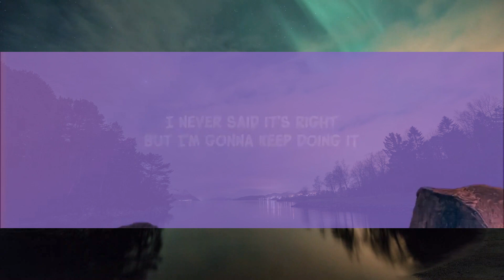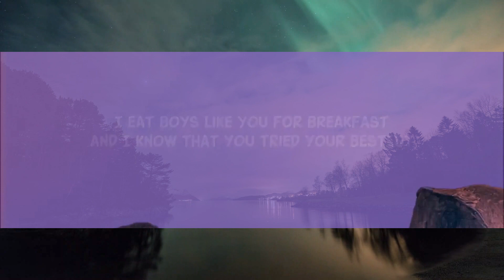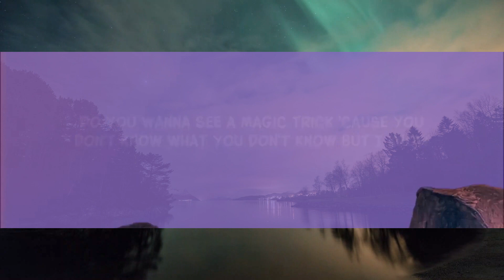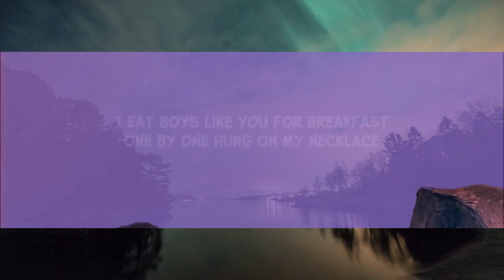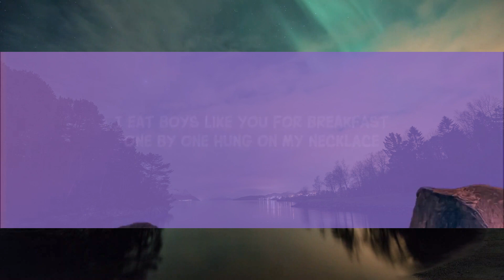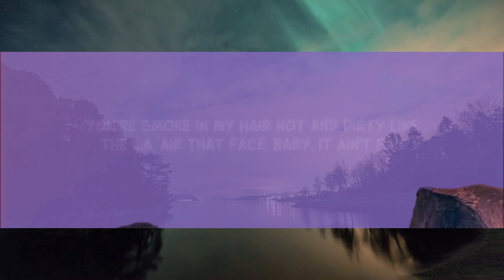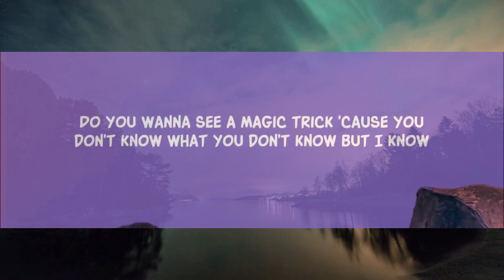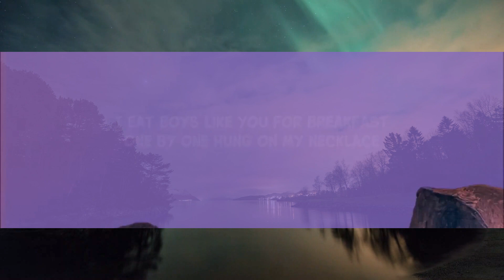Dove Cameron - Breakfast (Lyrics) [1 Hour Version] Khan Letra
so you wanna talk about power let me show you power lyrics
I eat boys like you for breakfast tiktok song Dove Cameron

Song Lyrics:

You're smoke in my hair
Hot and dirty like the L.A. air
That face, baby, it ain't fair

[Pre-Chorus]
Ooh-ooh, so you wanna talk about power?
Ooh-ooh, let me show you power

[Chorus]
I eat boys like you for breakfast
One by one hung on my necklace
And they'll always be mine
It makes me feel alive
And I know that you tried your bestest
I never said it's right
But I'm gonna keep doing it

[Verse 2]
I'm sick, yeah, I'm sick
And honestly, I'm getting high off it
Do you wanna see a magic trick?
'Cause you don't know what you don't know

[Chorus]
[Post-Chorus]
I eat boys, I eat boys

Lyric video for Breakfast by Dove Cameron on Dan Music